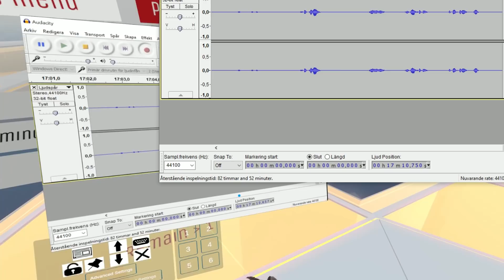HÅLET I VÄGGEN!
► Spel: OhShape (Steam VR)